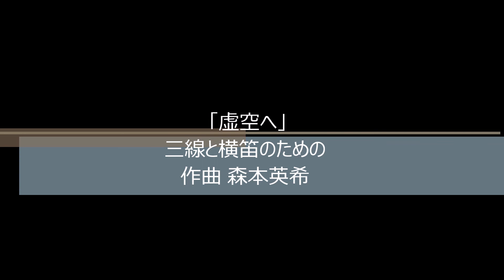虚空へ 三線と横笛のための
演奏　YAMAMORi